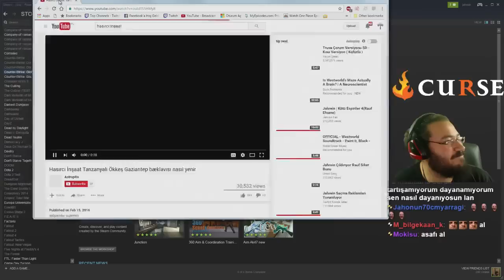Jahrein Survivor Elemeleri